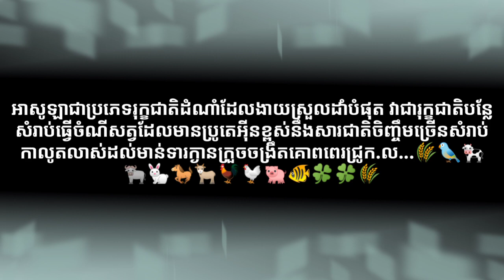ដំណាំអាសូឡាសំរាបផលិតចំណីសត្វ How To Get Feed For Chicken And Dak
thank for coming my channel !  love you everyone
I hope you like my video thank !
អគុណអ្នករាល់គ្នានឹងសូមស្វាគមន៍ដែលមកកាន់ឆានែលរបស់យេីខ្ញំុ
ខ្ញំុសង្ឃឹមថាអ្នកនឹងចូលចិត្តវីដេអូរបស់យេីងខ្ញំុ​អគុណ​ ស្រលាញ់អ្នករាល់គ្នា​​
I would like to thank you for coming to our channel, if our channel or video can affect your feelings and we apologize.
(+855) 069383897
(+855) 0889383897